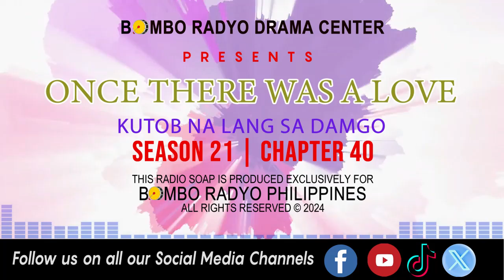Once There Was A love - Season 21 | Chapter 40 (Kutob Na Lang Sa Damgo)